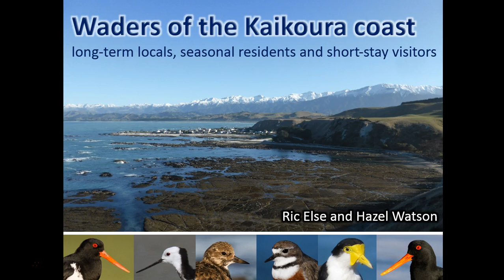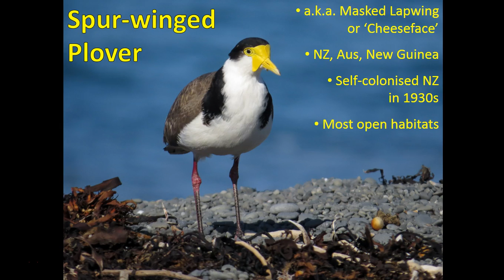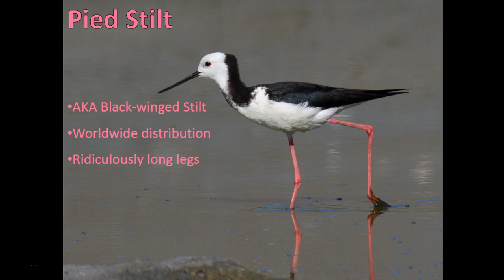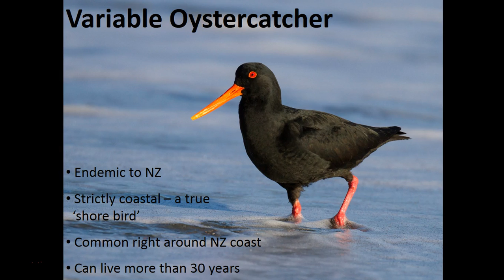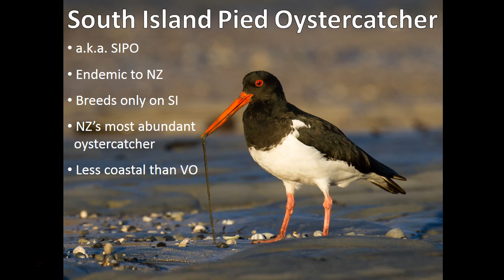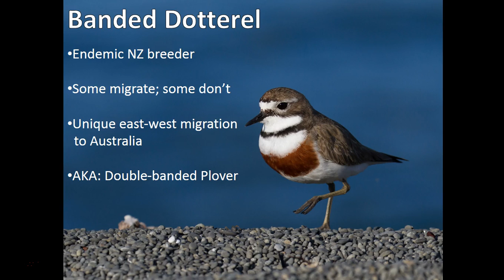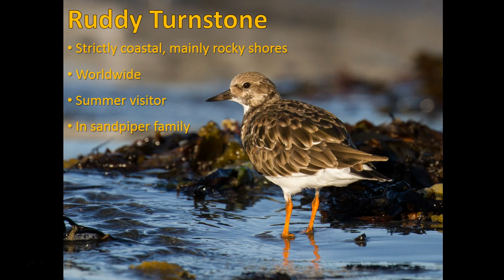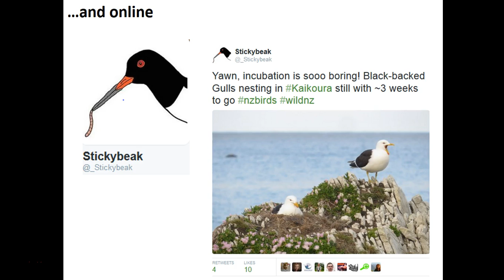Waders of the Kaikoura coast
This talk on Kaikoura's waders was originally given on 17th February 2016 at Encounter Kaikoura. It was part of the summer speaker series on the wildlife of Kaikoura, organised by Department of Conservation.